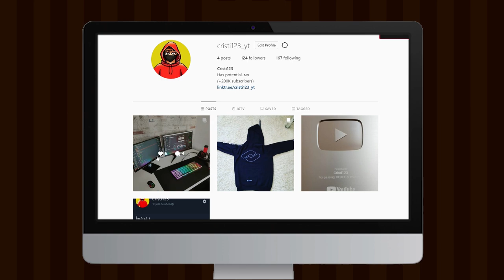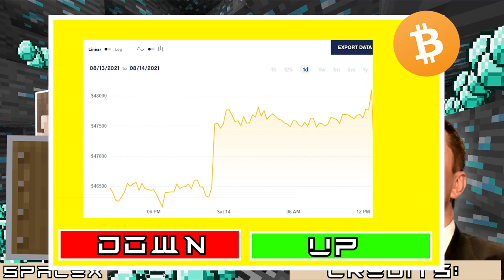If Minecraft was made by Elon Musk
INSTAGRAM: (IF I GET 2500 FOLLOWERS = FACE REVEAL)

If Minecraft was made by Elon Musk. In this Minecraft game (MineMusk), you can go on another planet and beat the one and only competitor, Jeff Bezos. In this Minecraft game, there are rich blocks such as money??, netherite (literally everywhere) and diamond trees. Elon Musk also gives you best armor and best sword/axe in the whole of Minecraft! To be able to go to the space you need a Space suit, found in a secret chest. There is Bitcoin, Tesla and SpaceX. This game was crazy! Similar to MrBeast and opposite of EA.

ELON MUSK: I PAY FOR EVERYTHING, TO THE MOON 🚀🚀

CRISTI123 MERCH!!

*Credits:*
Resource packs:

 elon musk minecraft